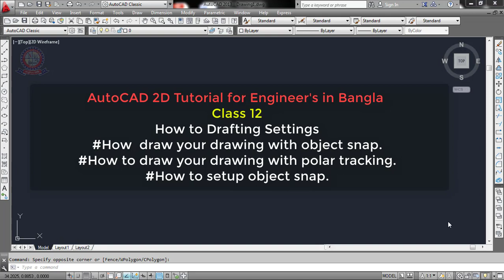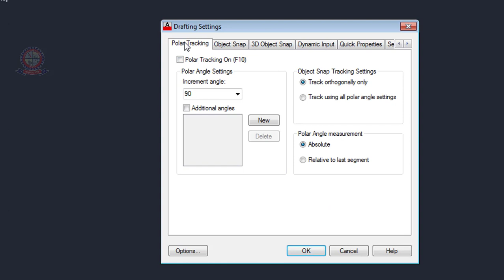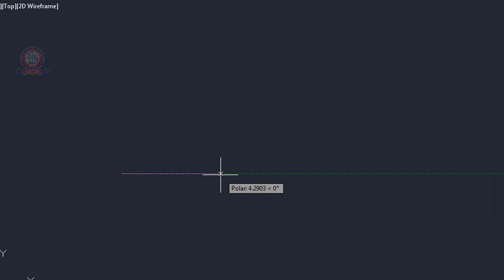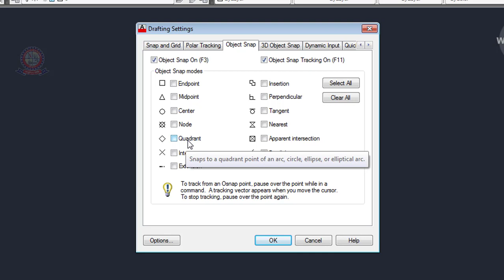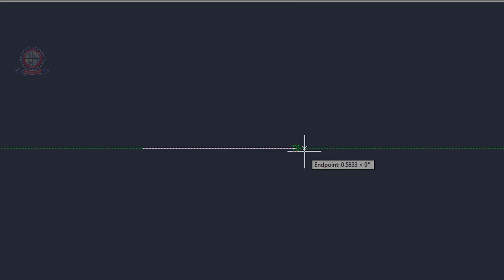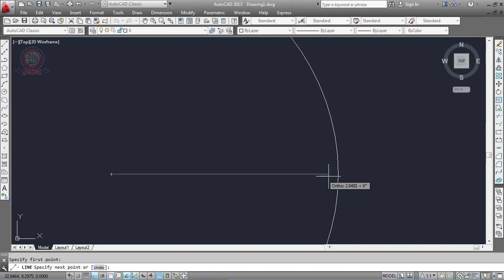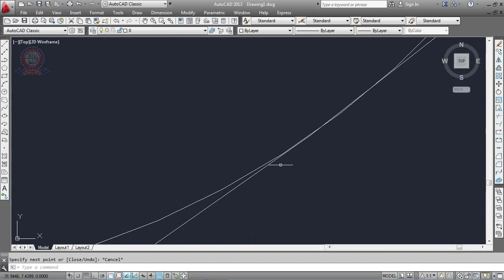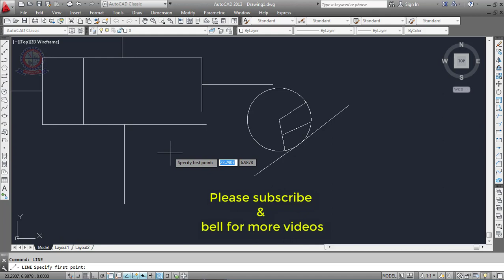AutoCAD Tutorial for Engineers in Bangla Class 12 How to Drafting settings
How to draw your drawing with object snap.
How to draw your drawing with polar tracking.
How to setup object snap.

🎓 I am Estiak Khan Jhuman

Address: H#445, Zohir Uddin Sarkar Saroni Road, DUET, Joydebpur, Gazipur.